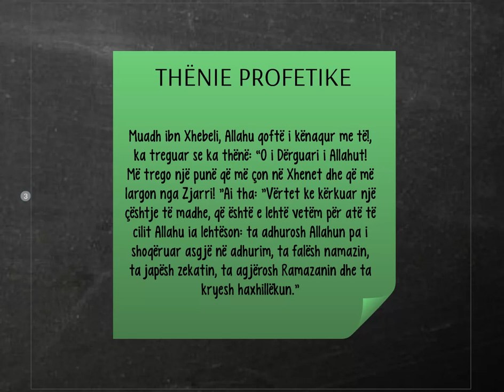FALE NAMAZIN DHE JI I DURUESHËM.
AJET KURANOR
Allahu i Madhërishëm thotë: "Kërkoni ndihmën e Allahut me durim e me namaz! Kjo është njëmend e vështirë, përveçse për të përulurit, që janë të bindur se do të takojnë Zotin e tyre dhe se do të kthehen tek Ai." (Kurani,2:45-46)

THËNIE PROFETIKE
Muadh ibn Xhebeli, Allahu qoftë i kënaqur me të!, ka treguar se ka thënë:
“O i Dërguari i Allahut! Më trego një punë që më çon në Xhenet dhe që më largon nga Zjarri! ”Ai tha: "Vërtet ke kërkuar një çështje të madhe, që është e lehtë vetëm për atë të cilit Allahu ia lehtëson: ta adhurosh Allahun pa i shoqëruar asgjë në adhurim, ta falësh namazin, ta japësh zekatin, ta agjërosh Ramazanin dhe ta kryesh haxhillëkun."
[E SHËNON TIRMIDHIU.]

URTËSI
Merueziu thoshte: "Madhërojeni namazin, të cilin e ka madhëruar Allahu i Madhërishëm."

DILEMË
Nuk mund të falem, se jam i sëmurë(!)
Allahu nuk e ka liruar nga moskryerja e namazit as të sëmurin, as udhëtarin, madje as atë që lufton në rrugën e Tij. Në rast se ndokush nuk mund të falet në këmbë, atëherë duhet të falet ulur, e, nëse nuk mundet as ulur, atëherë falet shtrirë, por në asnjë rrethanë nuk lirohet nga namazi. Vetëm i çmenduri nuk e ka për detyrë të falet.

KËSHILLË
Nëse e dëshiron ndihmën e Allahut, fale namazin dhe ji i durueshëm! Kështu arrihet fitorja e vërtetë!